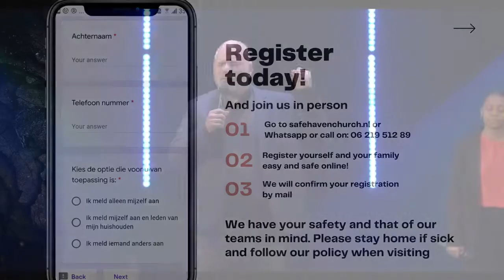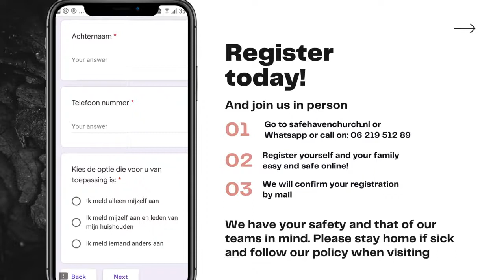Excercise Your faith | SHC Amsterdam | pastor Jofrey Leito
Welcome!

Join us through live-stream every

Friday Prayer       | Encounter Service   | 19:00
Sunday Worship | Celebration Service | 10:00

Safe Haven Church Amsterdam